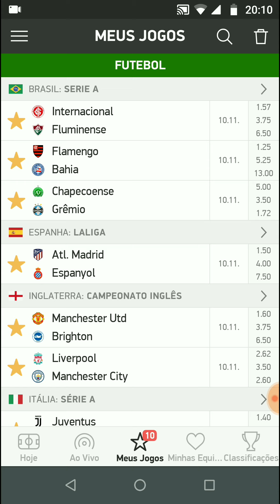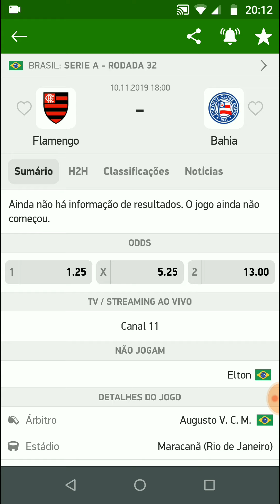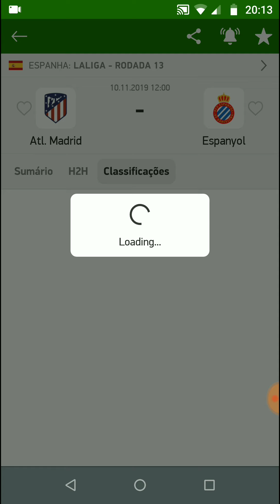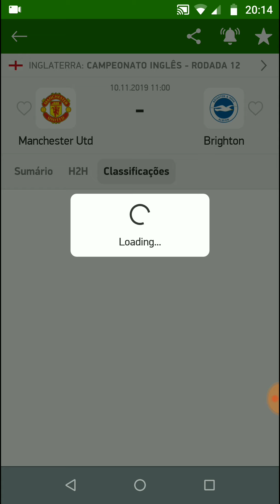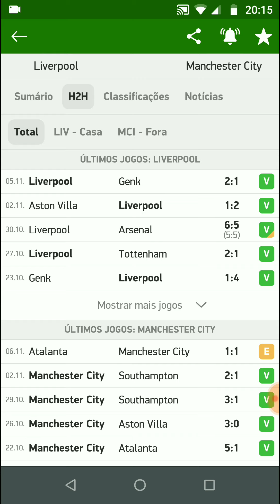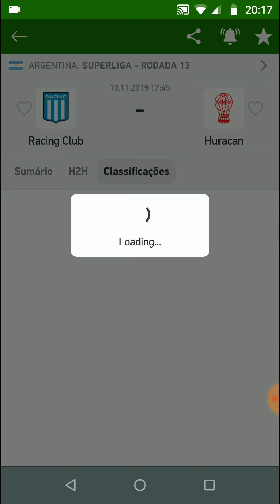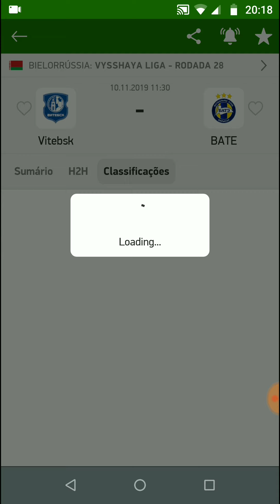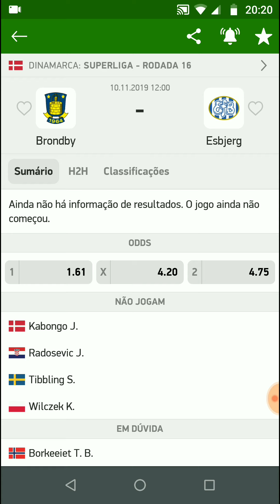Palpites De Futebol Para Hoje 10/11/2019